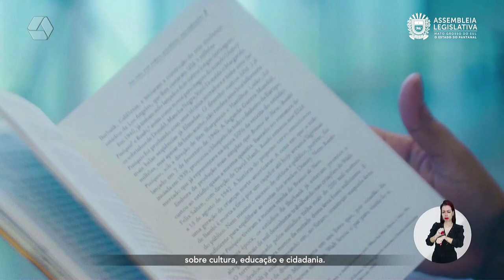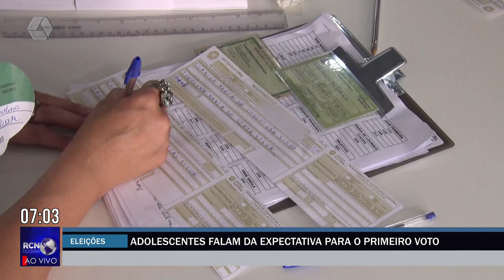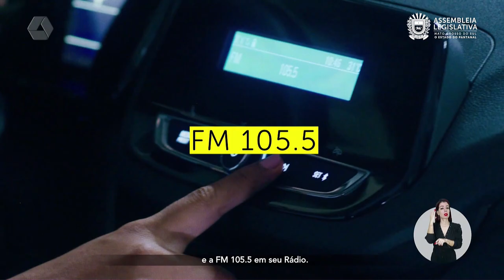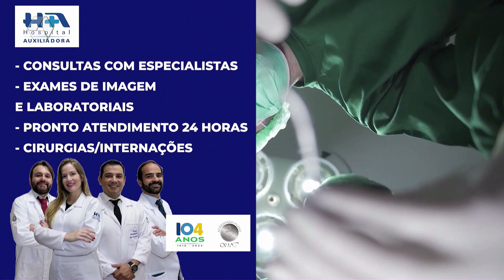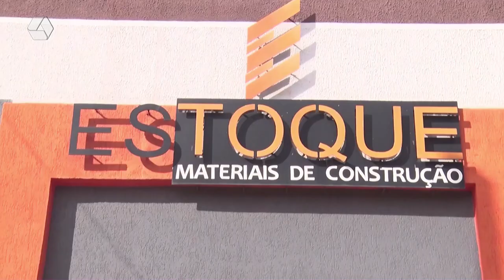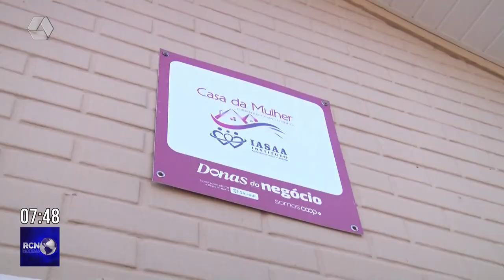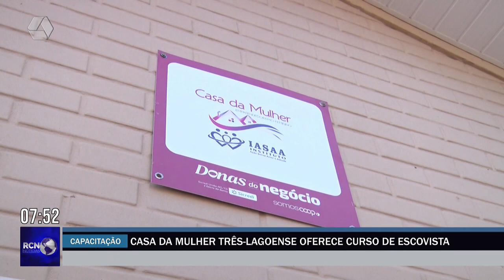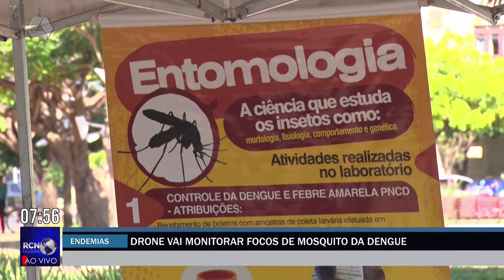RCN NOTÍCIAS 04-04-24